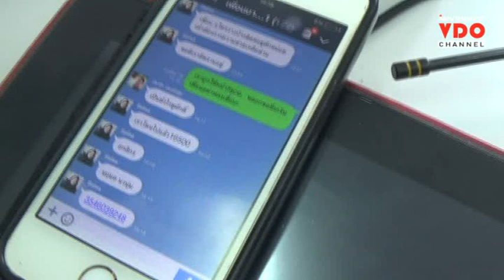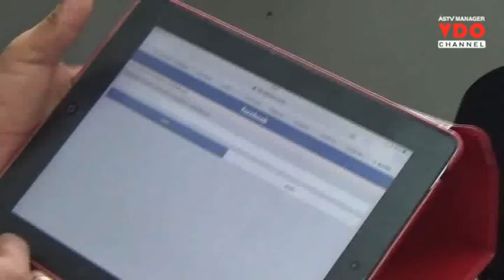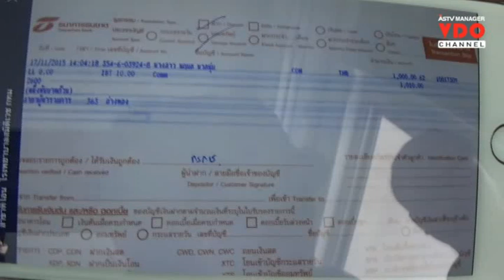สว.อ่างทอง เข้าแจ้งความ มือดี แฮ็กเฟสบุ๊ก หลอกยืมเงิน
2015/11/17 สว.อ่างทอง เข้าแจ้งความ มือดี แฮ็กเฟสบุ๊ก หลอกยืมเงิน